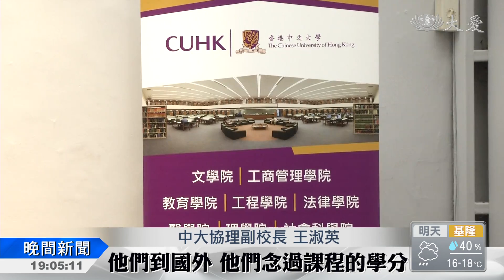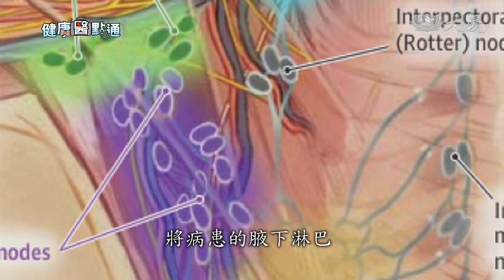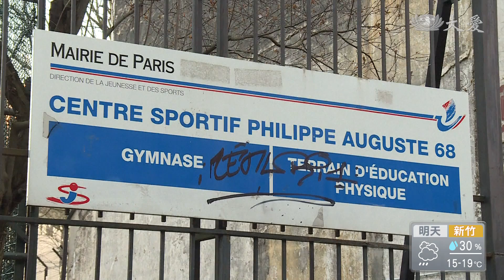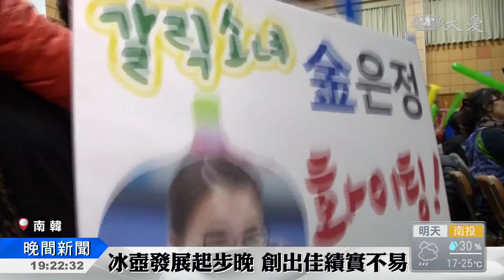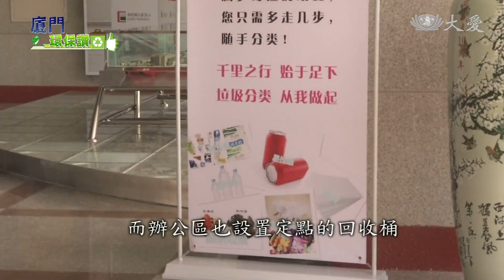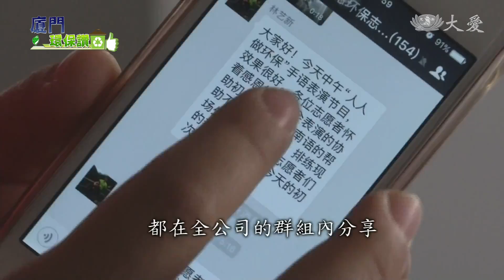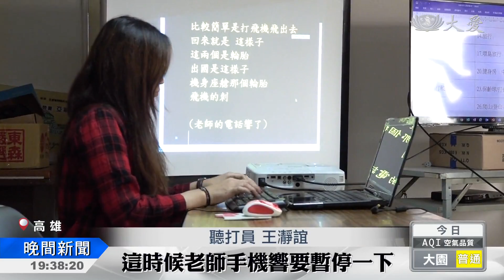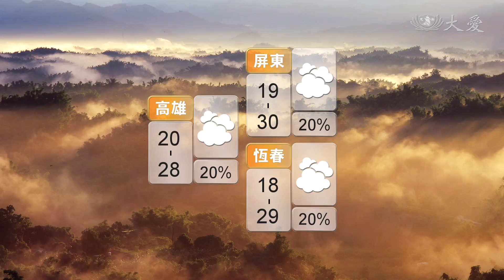大愛新聞 2018-02-24 1900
1. 傍晚鋒面通過 北.東北部下雨轉溼冷 (00:01:23)
 2. 入學博覽會 北中南同步 (00:02:44)
 3. 跨國來搶好學生 (00:04:14)
 4. 學會付出 愛不孤單 (00:06:11)
 5. 洗腎患者路倒 警急救 (00:07:52)
 6. 乳癌術後 淋巴水腫療養 (00:09:21)
 7. "哲夫"日已遠 典型在夙昔 (00:12:07)
 8. 美國川普宣布 對北朝鮮祭最嚴厲制裁 (00:13:24)
 9. 巴黎寒冬 搶救街友生命 (00:15:40)
 10. 排擠效應 飯桌滿了 (00:17:47)
 11. 炸彈攻擊 阿富汗 (00:19:59)
 12. 鄉下女孩 為國爭光 (00:21:00)
 13. 莫三比克 助弱扶傾 (00:23:19)
 14. 七國志工馳援葡萄牙 (00:25:14)
 15. 三年耐心博信任 入門助清掃 (00:26:56)
 16. 國際企業 環保尖兵 (00:28:28)
 17. 墨國志工跨海來台 見證醫療之愛 (00:32:07)
 18. 孝子重傷昏迷 奇蹟甦醒拼復健 (00:34:10)
 19. 流浪狗園 淒涼景況 (00:36:20)
 20. 協助聽語障"看見聲音" (00:37:45)
 21. 詩人余光中特展 學生朗誦詩作 (00:40:37)
 22. 今晚起北東轉雨 未來天氣變化大 (00:40:59)